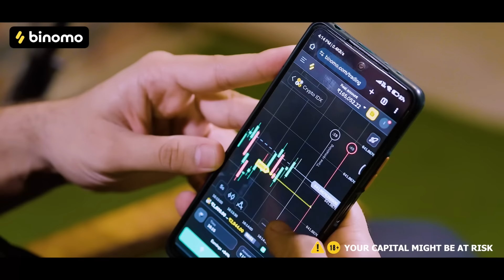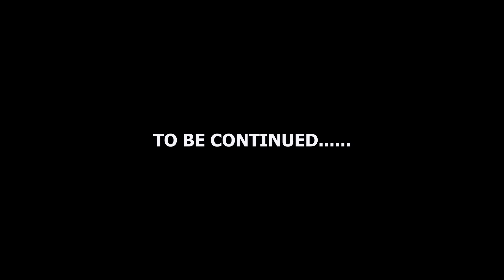Bihari Badshah || Episode 3 || Half Engineer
🚀 Experience the joy of trading on Binomo and earn up to 4900 INR per day

Cast-
Manish Sharma
Jatin sharma
Kirti Mehra
Patiala
Awanish singh
Dhiir
Delisa
Prateek
Manish
And Team

Shot by : Imran khan
Edited by: Shashank Pandey